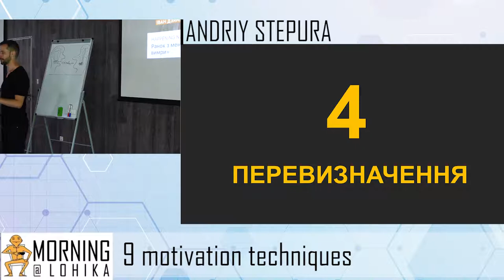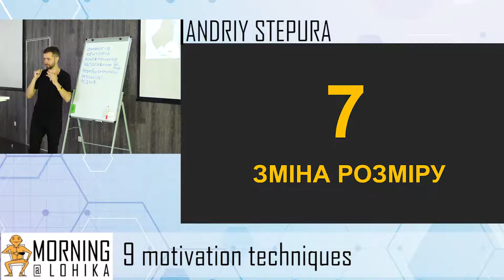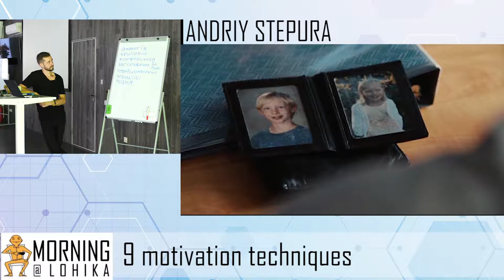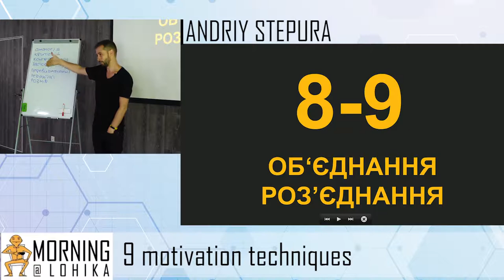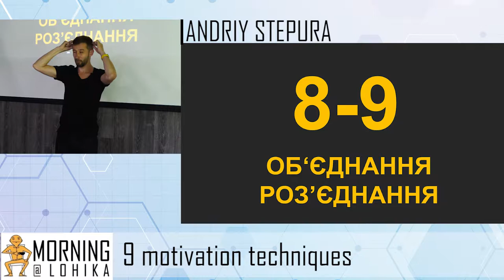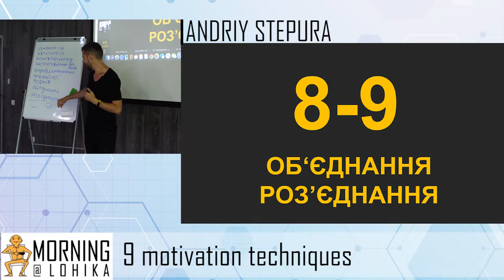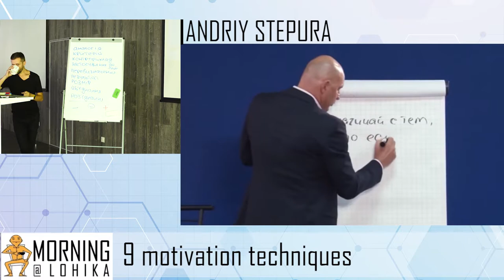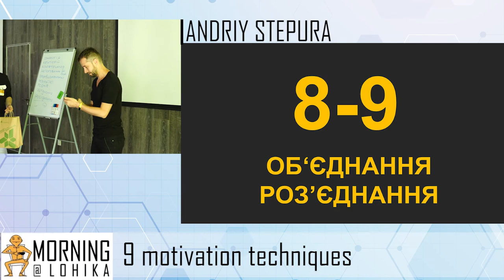Motivation Morning@Lohika | 9 motivation techniques by Andrii Stepura Part 2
9 motivation techniques by Andrii Stepura, a founder of Maysternya Leva.

Every day we fight an invisible war. We influence people around us, they influence us. We negotiate, sell or buy products and ideas, persuade ourselves to start jogging or stop eating fast food. And this happens EVERY DAY.

How to influence people is a well-investigated topic of many academic papers and books. Instead of all those boring theories we will take a close look at 9 seamless techniques and use them in PRACTICE.

These 9 techniques are used by professional salesmen, therapists, priests, negotiators and adventurers. All of them are influence masters. All of them convince other people every day.

Language: Ukrainian
Level of the event: Regular
Presentation: